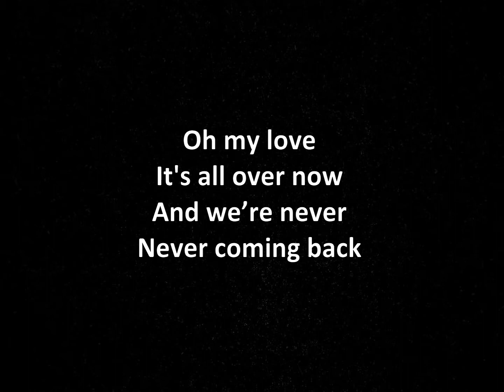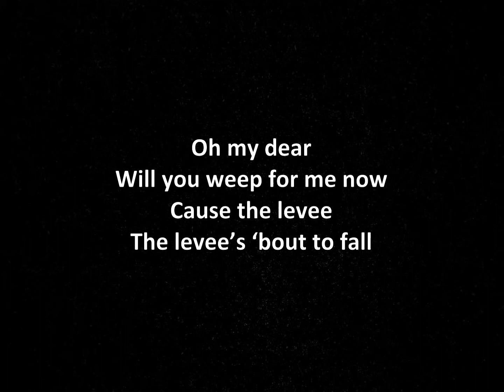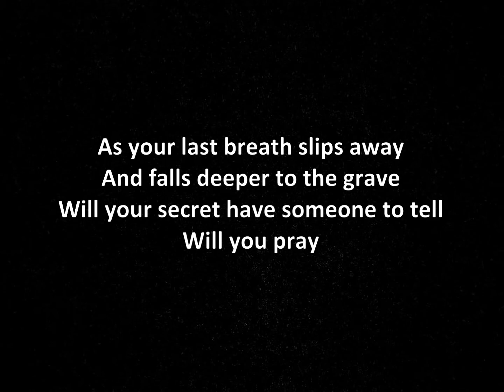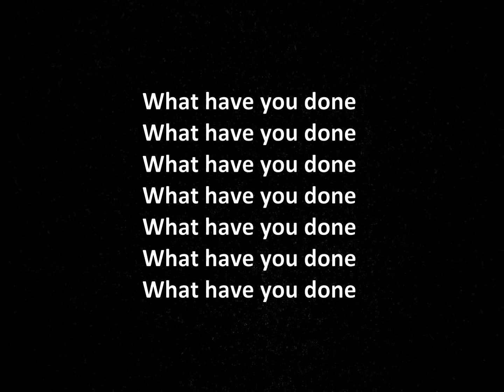Blues Saraceno - Evil's On The Run Lyric Video